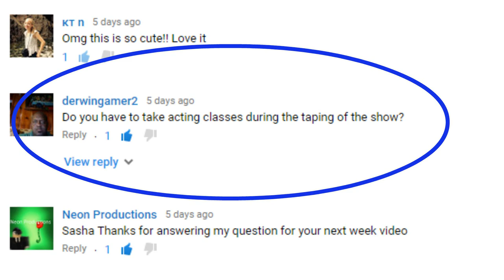Whodunnit? Season 1 Secrets Revealed! ASK ME ANYTHING!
Sasha Horne season 1 cast member of ABC's Whodunnit? answers fan questions!

Sasha shares secrets about the Reality TV show that became a cult classic after it aired for one season in the summer of 2013.

August is Whodunnit? Tribute month on my Youtube channel! Each Saturday this month is dedicated to the show that connected me with you!

In this week's video (sorry it's a day late, I had editing issues), I share what i've been up to since  Whodunnit? and I answer the two questions I get the most since competing on the show.